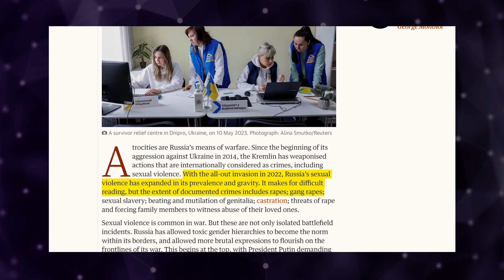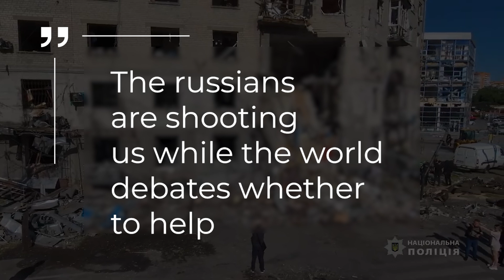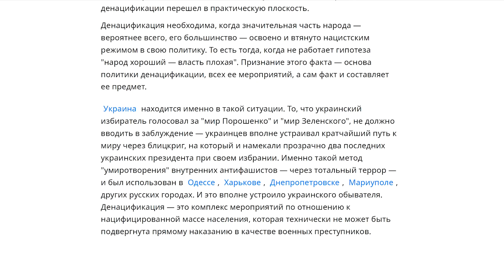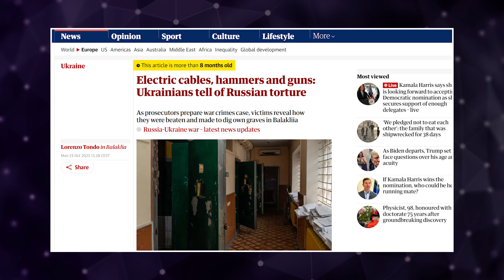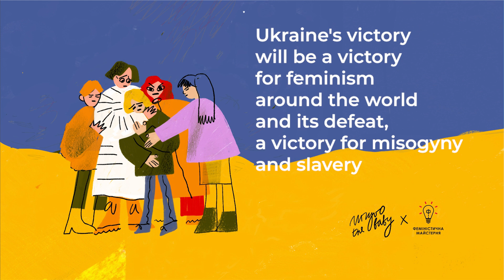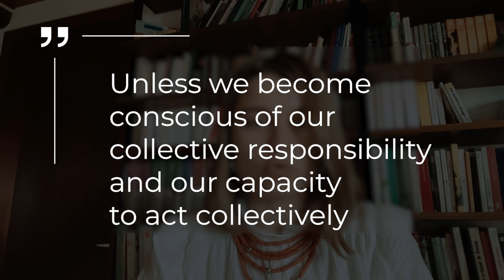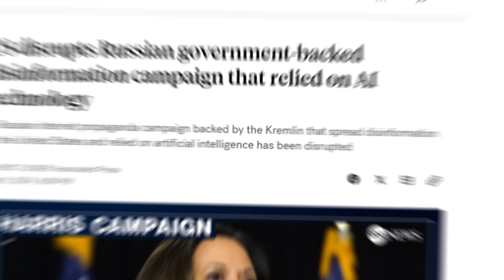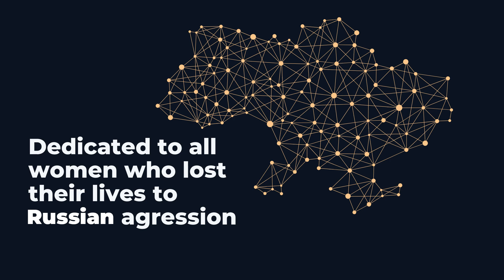Solidarity with Ukraine: A Feminist Perspective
More than two years have passed since Russia launched its full-scale invasion of Ukraine. During this time, the Russian army has killed over 31,000 Ukrainian soldiers, and hundreds of thousands have been injured and killed. The Russian forces have systematically committed crimes against the civilian population, including torture, rape, physical and psychological violence, and bombing civilians and infrastructure. Despite these atrocities, the resistance of the Ukrainian people has been heroic, with Ukrainian women taking an active role in the defense of their country.

We asked Ukrainian feminists to speak on why the struggle against Russia's imperialist invasion is not only  about Ukraine,  and why it is also  about the future of humanity and should matter to the whole world

This video concludes with messages of solidarity from a U.S. Black feminist and an Iranian feminist.

1:30 Why did Russia launch the full-scale invasion in 2022?
4:01 What would happen if Ukraine did not get military aid
4:47 Ukrainians are fighting an assault on their very existence as a people
8:04 What is unique and humanist about the resistance of the Ukrainian people against invasion and authoritarianism?
11:00 Why is Ukraine's resistance also a feminist struggle?
13:11 Ukraine's victory will be a victory for feminism around the world and its defeat, a victory for misogyny and slavery
15:10 What can others do to support the Ukrainian resistance?
19:08 International Solidarity from Intersectional Feminists

🎙️Ukrainian Feminist Speakers:
Hanna Perekhoda
Historian, Activist

Marichka Buchelnikova
Activist, Communications Expert, Co-founder of Ukraine Explainers, Project Manager of Ukraine War Archive

Sasha Romantsova
Human Rights Defender, Executive Director of the Center for Civil Liberties (2022 Nobel Peace Prize Laureate)

Tetiana Hranchak
Board Member of the Ukrainian Library Association, PhD in History and Social Communications, Professor

🎙️International  Feminist Messages  of Solidarity:
Wonda Powell,  Professor Emerita of History,  Los Angeles Southwest College

Nasrin Sotoudeh,  Iranian feminist attorney and human rights activists
Her message is a translation of her March 1, 2022 open letter to the United Nations Secretary General

🎥 Video produced by:
Frieda Afary
Iranian American author, translator and activist
and
NGO Feminist Workshop, Lviv, Ukraine

✊Support Ukrainian women at the frontline - Donate to the Ukrainian Women Veteran movement